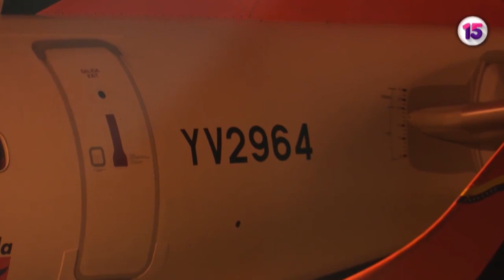Invisibles contra Guaidó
Cubainformación TV – Basado en un texto de Geraldina Colotti.- Tras un mes de gira internacional, el opositor de ultraderecha Juan Guaidó regresó a Venezuela.